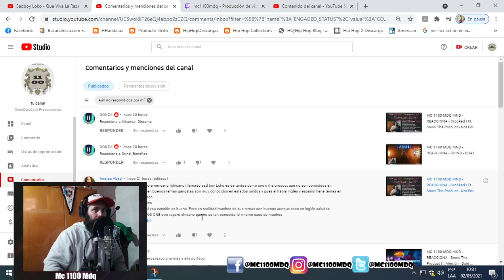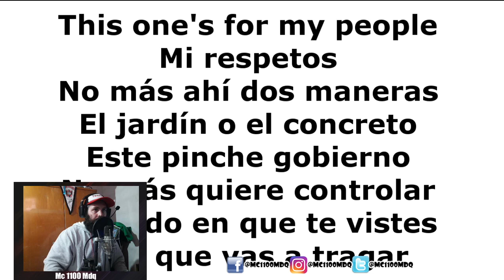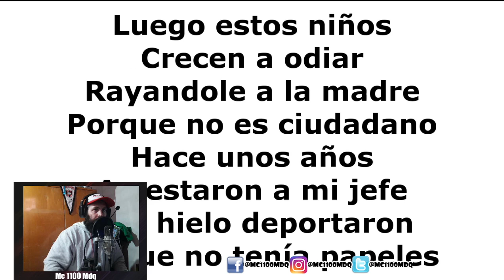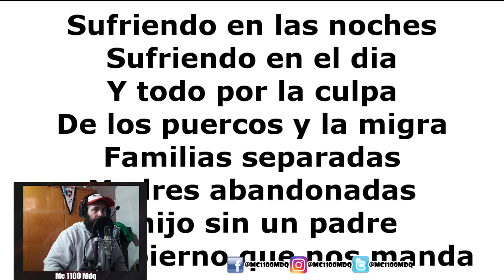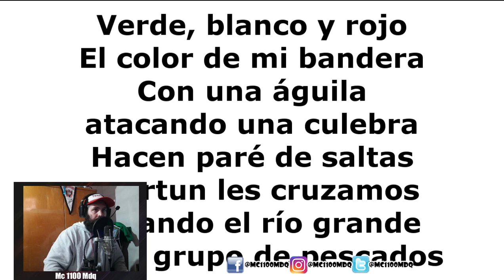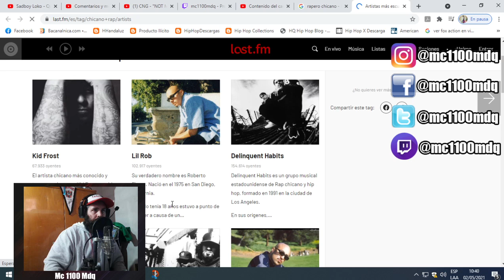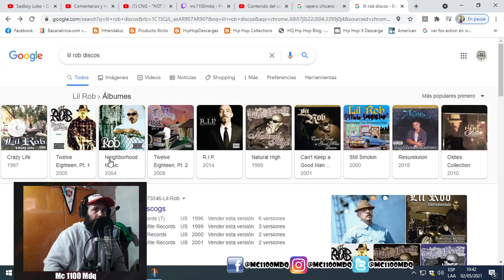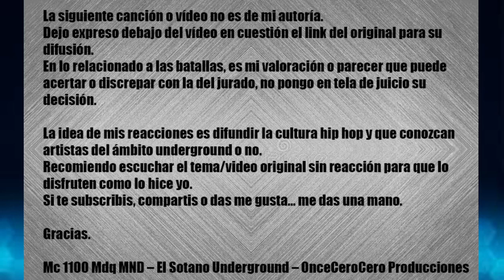MC 1100 MDQ MND - REACCIONA - Sadboy Loko - Que Viva La Raza (With Lyrics On Screen)-The First Ese -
MC 1100 MDQ MND - REACCIONA - Sadboy Loko - Que Viva La Raza (With Lyrics On Screen)-The First Ese -2016